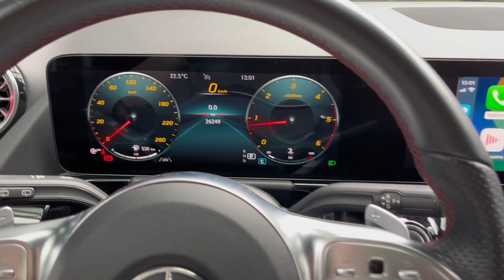Mercedes-Benz B 180d AMG Line